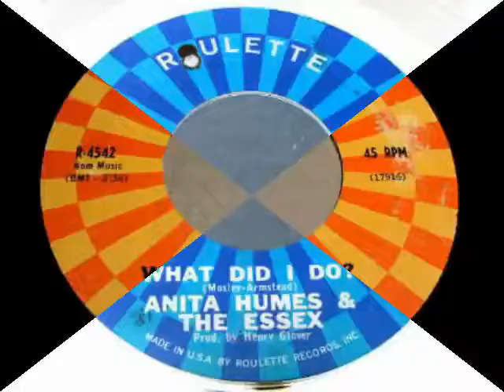WHAT DID I DO - ANITA HUMES (ROULETTE) Pangaea's People